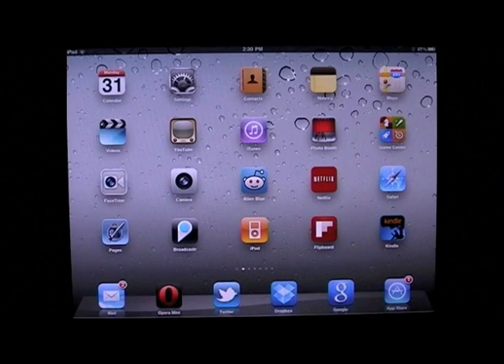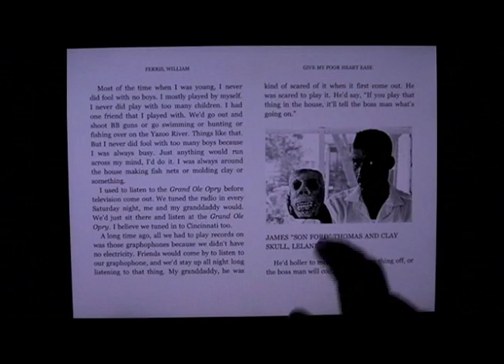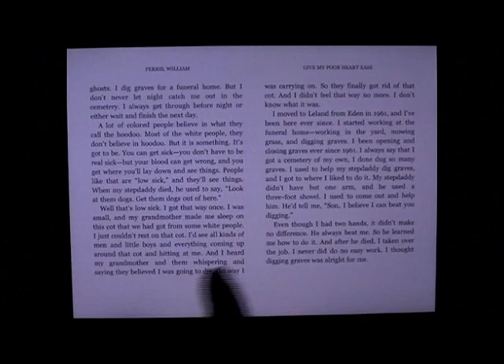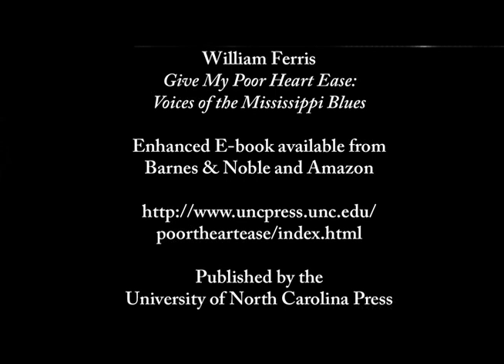Give My Poor Heart Ease Ebook Demonstration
Check out this demonstration of the features of the enhanced ebook for Give My Poor Heart Ease: Voices of the Mississippi Blues, by William Ferris. The enhanced ebook  features embedded documentary audio and video footage of blues musicians in Mississippi in the 1960s and 1970s, including B. B. King, Willie Dixon, and others best known in their own Delta neighborhoods. The enhanced ebook edition includes:
*  Almost 2 hours of video clips and interviews scattered throughout the text
*  An hour of original music, also imbedded throughout the text
*  Concludes with the full DVD of original film and full CD of original music